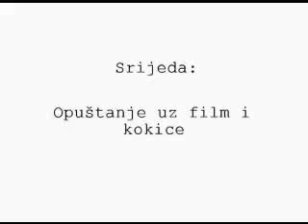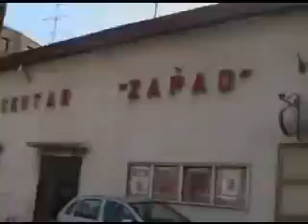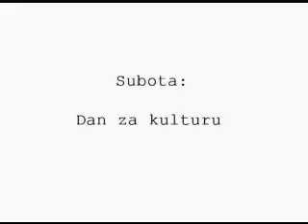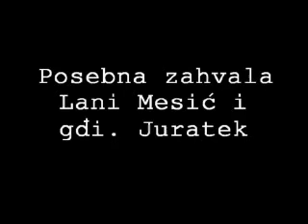Žarko M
A short film from the croatian "short film marathon 2006"